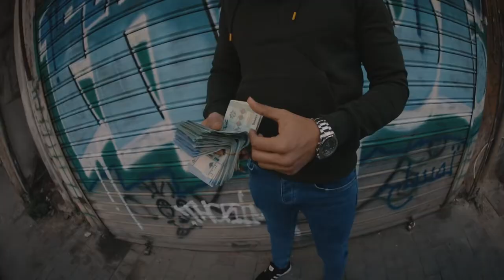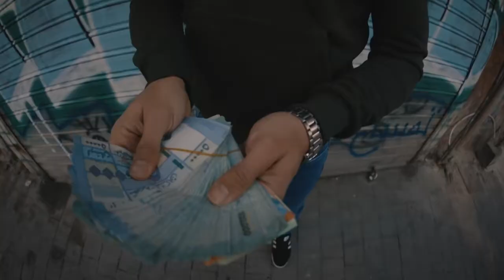187 STRASSENBANDE PARADIES